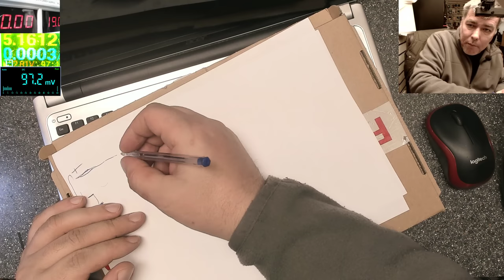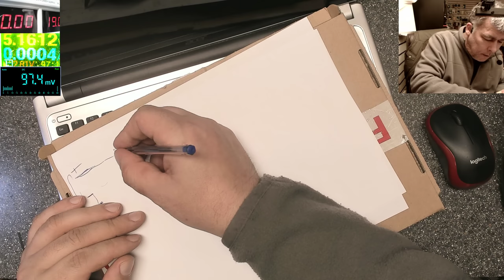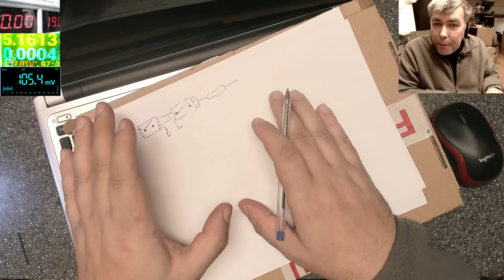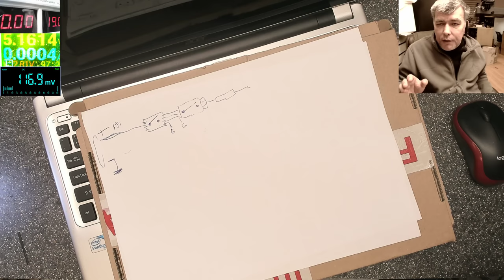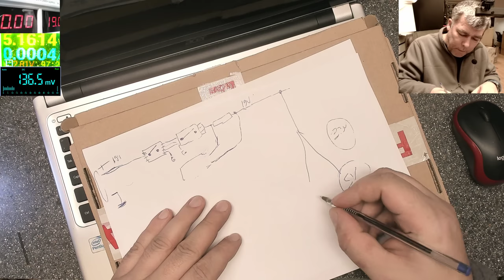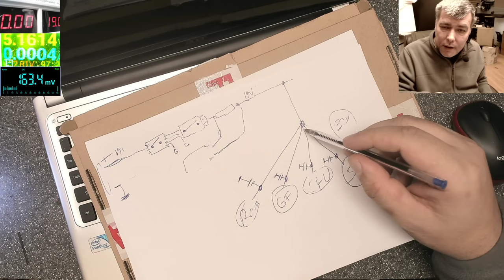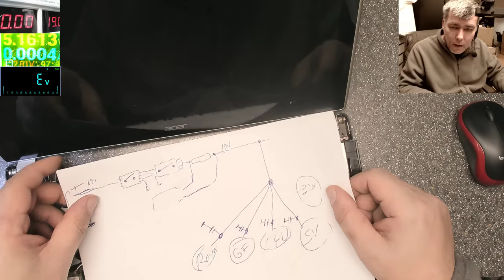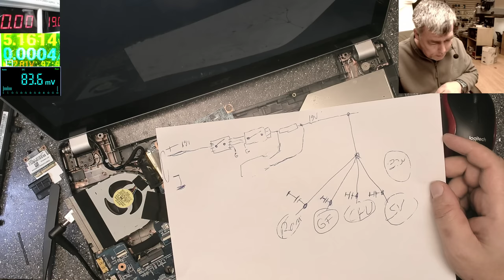Laptop Motherboards Repairs - The power input circuit